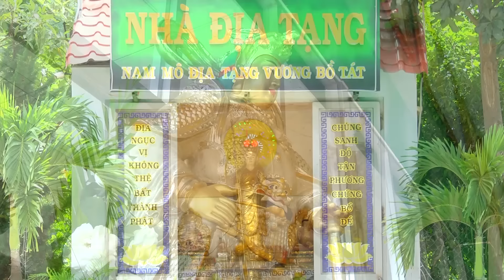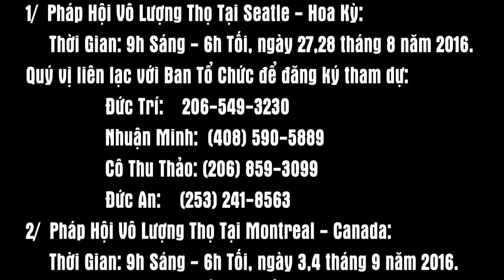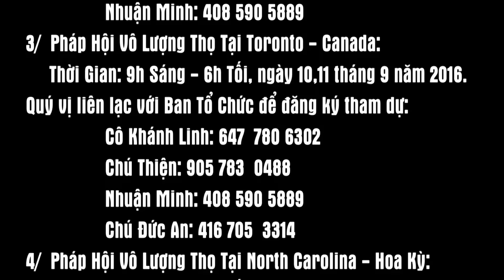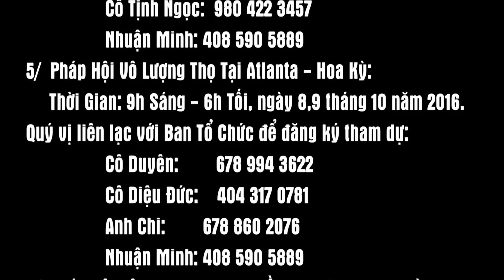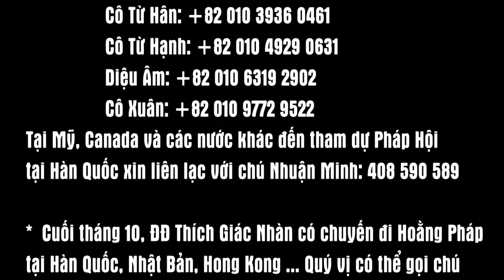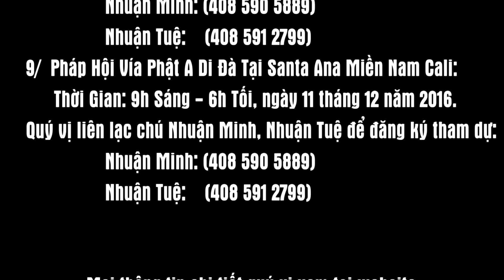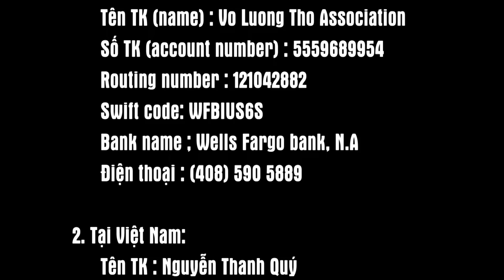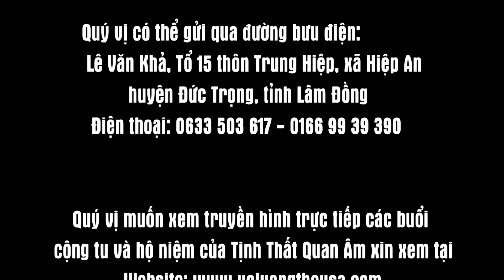Chú Nhuận Đắc tập 2